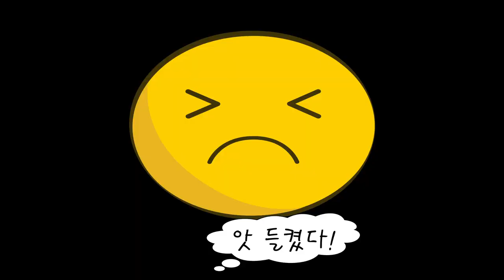롤 대회 연습 하는아들 몰래 롤 플레이 촬영 Role-play shooting without my son practicing for a role-play competition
롤, LOL (리그 오브 레전드)
"Han song1 / 이협곡곰은나다"
아들 플레이 업로더 "아들바보 아빠"

LOL, LOL (League of Legends)
"Han song1 / This Gorge Bear is me"
Son play uploader "Son stupid dad"

영웅이란?

온라인광고 / 유튜브광고 / 영상제작